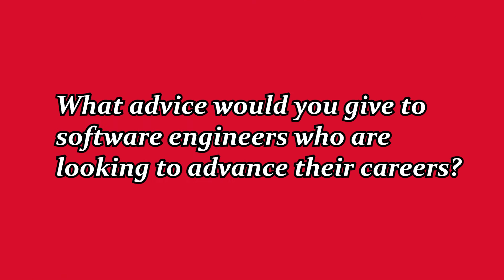Sumeet Malik, Founder of @Pepcoding -The Untold Story | All about DSA, Development | PodCast-2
In our latest episode, we discuss pivotal topics such as the most crucial trends in data structures and system design, the evolving landscape of the software engineering industry, essential skills for future demand, and the significance of continuous upskilling for software engineers.

Join us as we explore these topics with insights, expertise, and practical advice from industry leaders.